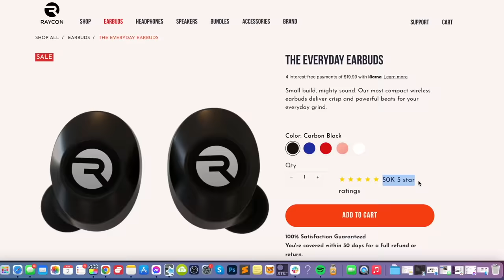Surprising Orthodox Jews by Speaking Yiddish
Thanks to Reb Noyekh for teaching me Yiddish! If you want to learn with him go
Thanks to my brother Nate for showing me around!
Thanks to @HereBeBarr for providing me some b-roll for the intro of this video. Check out his vids!

0:00 Introduction
0:48 Sponsored by Raycon
2:15 Getting kosher meat
3:59 Buying kosher wine
6:53 Chatting Yiddish on the street
7:53 Buying a lemon for $100 (not clickbait, it's an etrog)
10:56 Visiting a coffee shop
11:38 Hardware store
12:05 Looking at yarmulkes
12:41 Walking down the streets
14:04 Flower shopping in Spanish